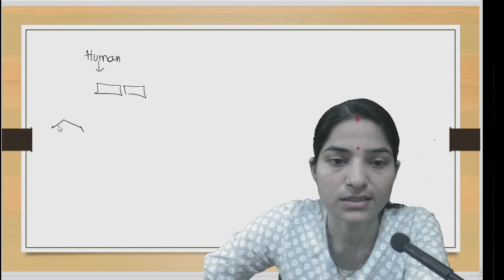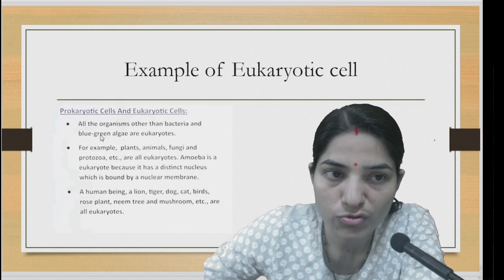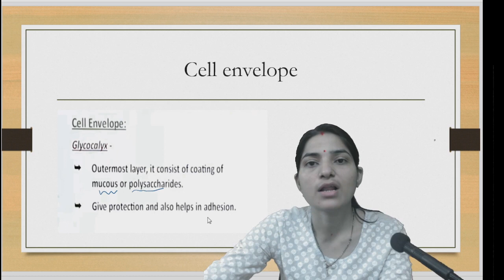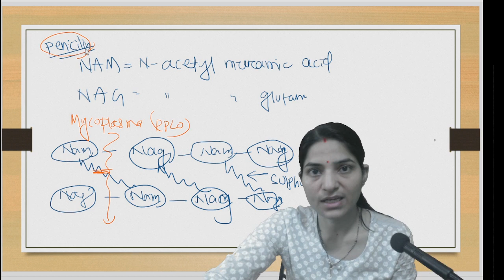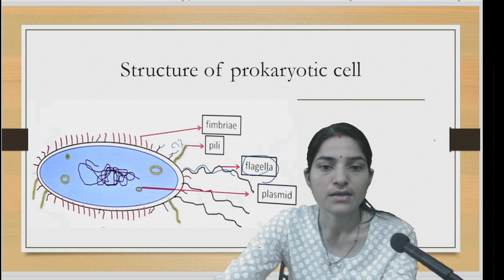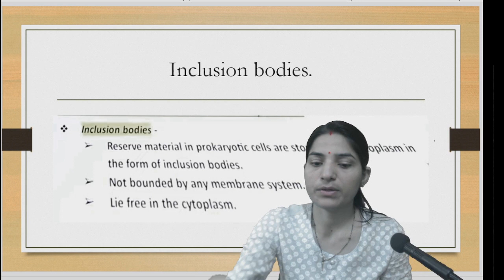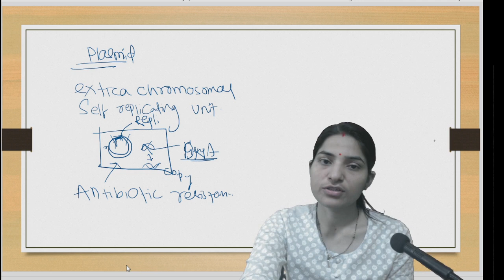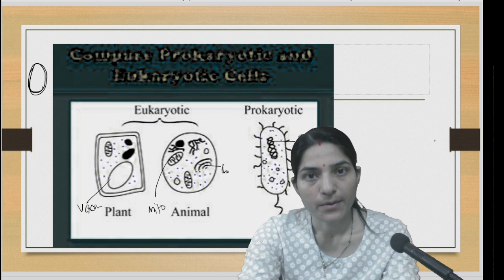Prokaryotic cell And Eukaryotic Cell B.Sc. Difference between pro &eukaryotic 1stsemester,2ndyear.